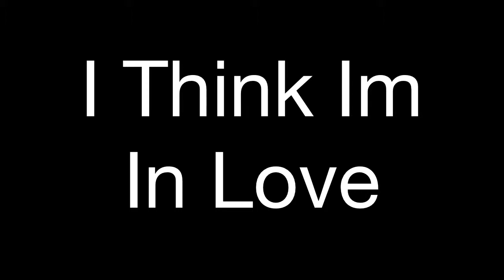I Think I'm In Love ( Big D )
Mixtape: Who Said It Wasn't Easy
Track: 21
Artist: Big D